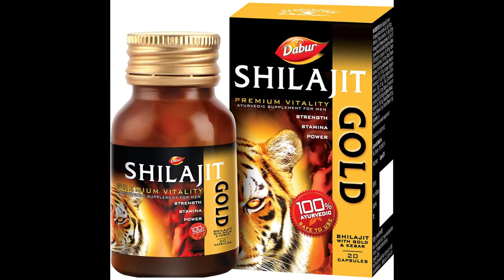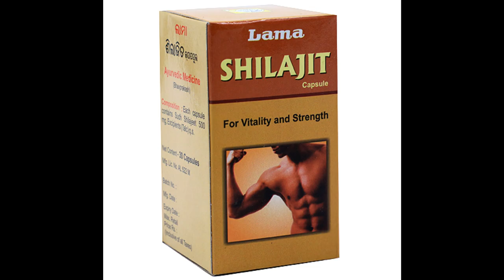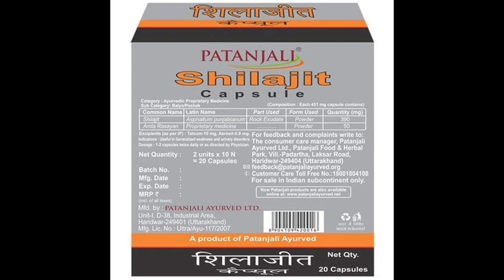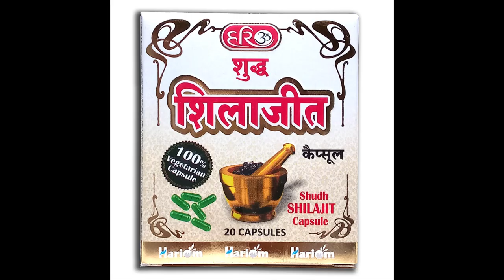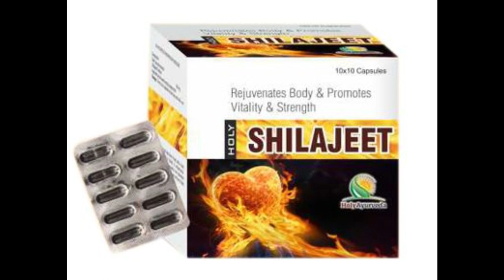Shilajit Gold Capsule Benefits,Side Effects,Dosage |Patanjali,Dabur,Baidyanath,Zandu |Shilajeet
Shilajit Gold Capsule Helps to enhance stamina, vigor, and vitality.Promotes overall health of the body.Can be useful in case of infertility.Helps to counter weakness and may help to increase the strength.